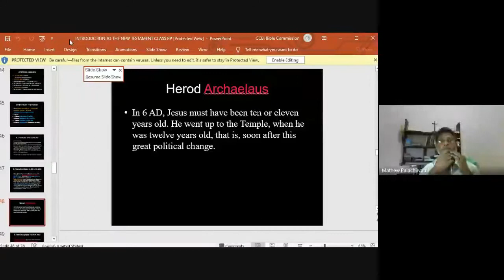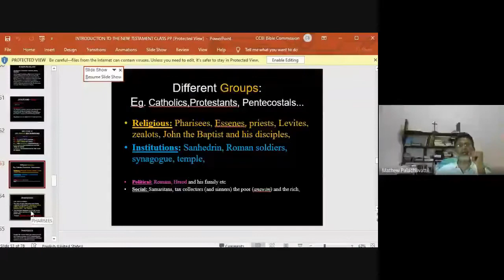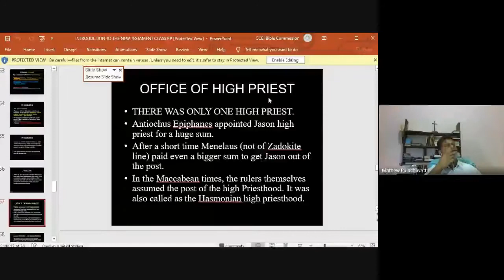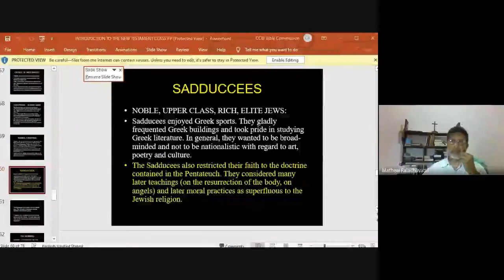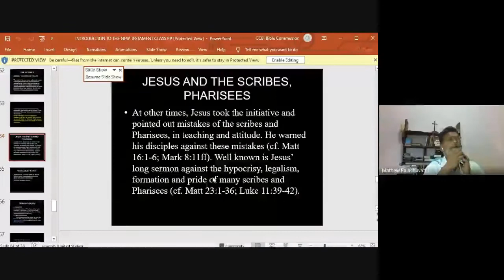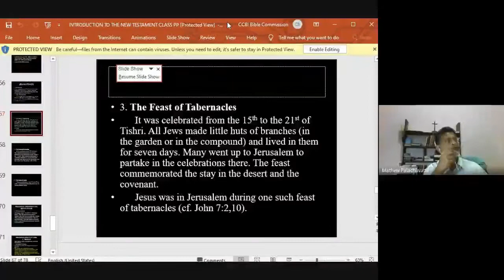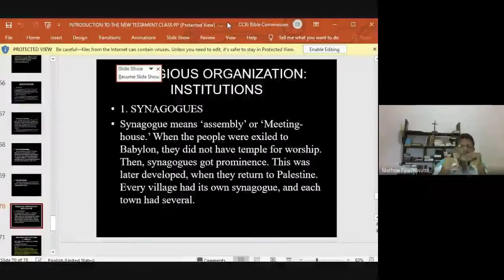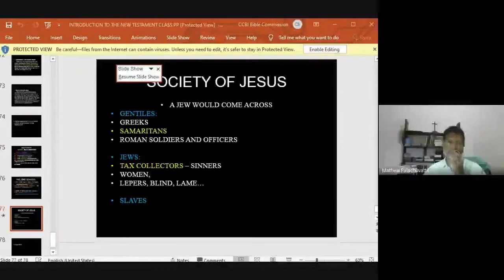Introduction to New Testament Part II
In this video (part two), which is a part of the series of videos of St Paul Online Bible College Lecture Series, Rev. Dr. Mathew Palachuvattil, Jalandhar, continues the discussion the General Introduction to the New Testament (Lesson 12).